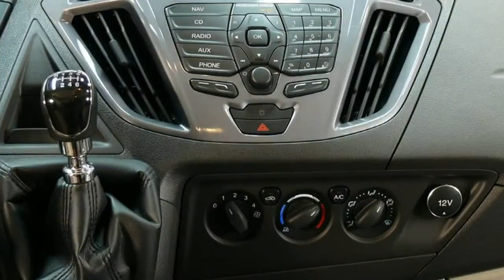Ford Tourneo Titanium TTG3EP7090 Autohaus Wissmann